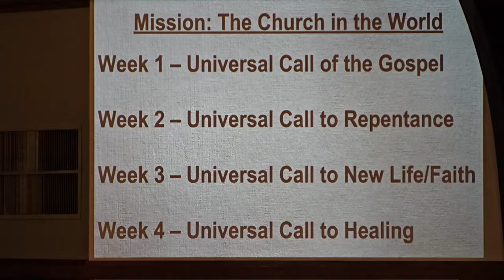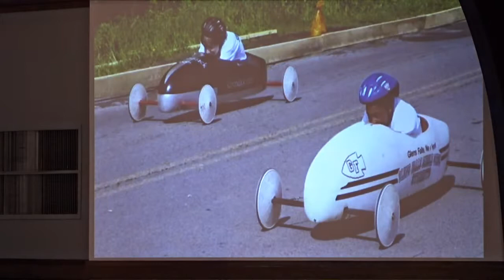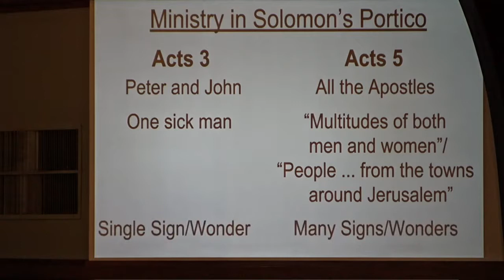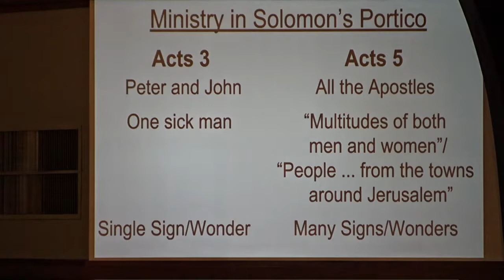2018.05.06 - They Were All Healed - Classic Worship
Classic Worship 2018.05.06